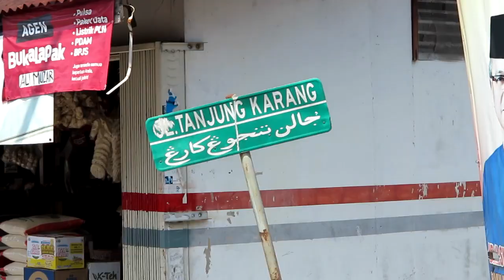SEPUR MLEBUNG DAPUR Loko Masuk Rumah di Ex Camp 1 Riau Death Railway Loko Seri C Kiriman dari DSM?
Kali ini, Andriwan Syawal atau Pak Iwan seorang peminat sejarah di Pekanbaru, mengajak saya ke sebuah rumah di Jalan Tanjung Medang, Kecamatan Lima Puluh, Kota Pekanbaru. Di dalam rumah yang sekarang dimiliki oleh Ibu Desrina itu terdapat sebuah lokomotif yang diperkirakan seri C 37(?) peninggalan dari Jaman Jepang semasa membangun Riau Death Railway. Lokasi itu sendiri menurut Pak Iwan dulunya diperkirakan adalah lokasi Camp I Jalur Rel Mati Pekanbaru - Muaro.